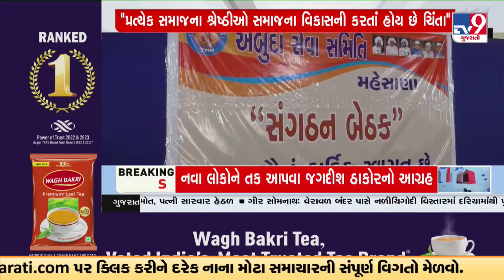વિપુલ ચૌધરીના નિવેદન પર આરોગ્ય પ્રધાન ઋષિકેશ પટેલનું નિવેદન | TV9Gujarati